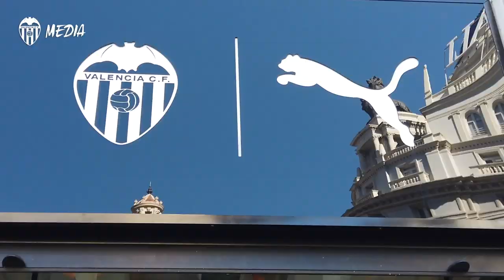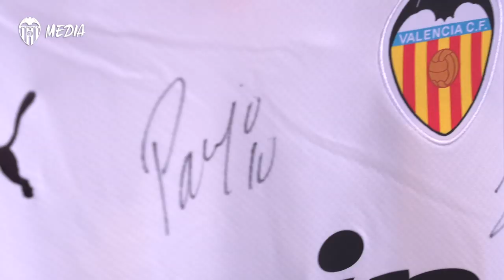GRAN ÉXITO DEL ‘TORNEO FIFA 20’ JUGADO EN LA MEGASTORE VCF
¡Qué nivel! La Megastore VCF ha albergado a lo largo de la semana el ‘Torneo de FIFA 20’ de EA SPORTS en el que han participado 32 gamers elegidos entre los más de cien que se apuntaron, camponato que ganó José Antonio Téllez tras imponerse en la final por 3-0 a Jose Escribà.
Entre los premios que ha ganado, podrá conocer a sus ídolos en exclusiva en un entrenamiento.

The VCF Megastore hosted an EA SPORTS FIFA 20 Tournament over the course of the last week in which 32 gamers (of over 100 applicants) participated.  José Antonio Téllez won the championship game 3-0 against Jose Escribà.
Among his prizes was the exclusive chance to meet his idols at a training session.